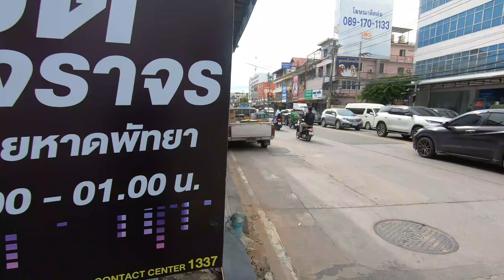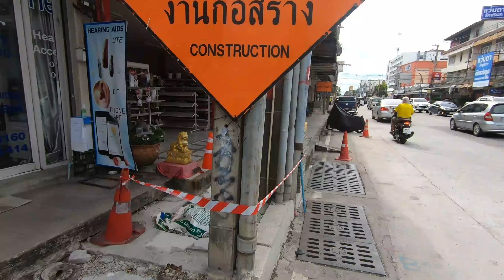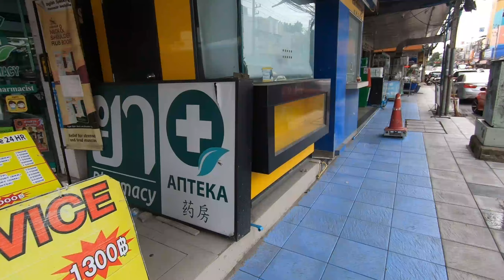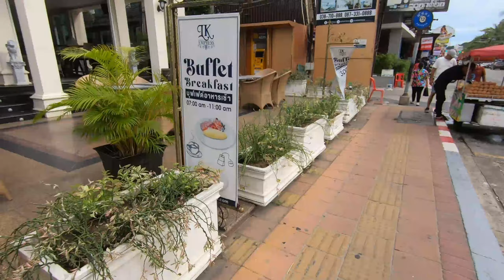Boom Boom City Pattaya scenes - Beach Road , Central Pattaya to Walking street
I was going to meet my thai girlfriend for lunch at the walking street and decided to strap the go pro and record the scenes I would say I love what I captured and everyone should enjoy the vlog! Next shift our favorite Beach road..
Please support the channel subscribe to the channel like the videos press the bell button, and if you can super thank me I will be grateful as I am planning to keep the channel free for everyone. Enjoy the Vlog:)